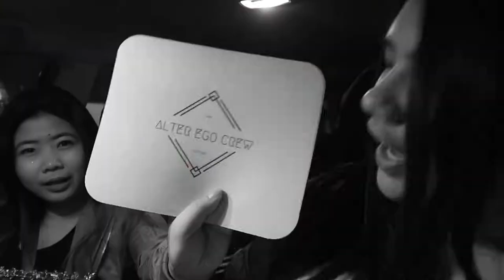WE WON! | SCX Vlog #154